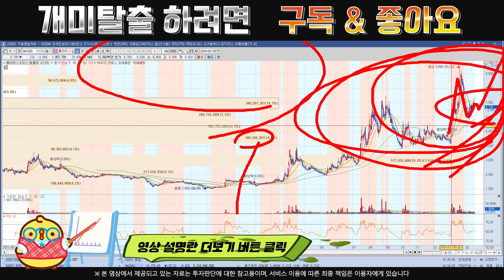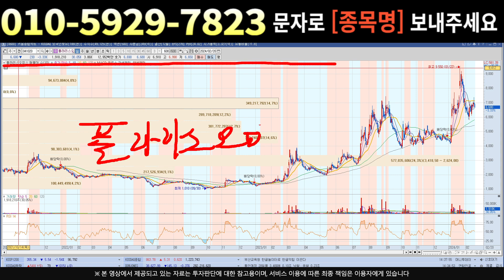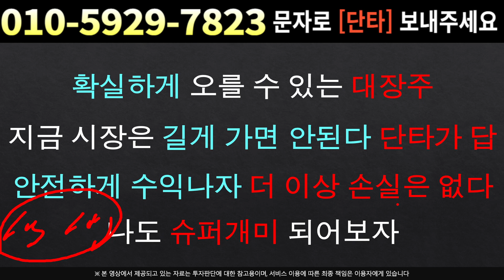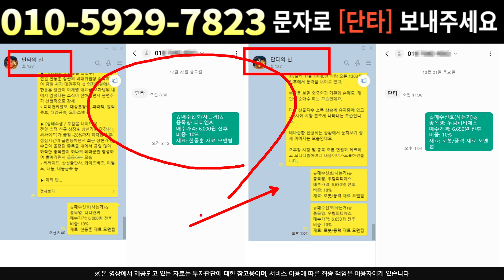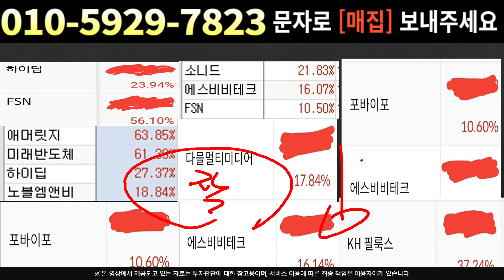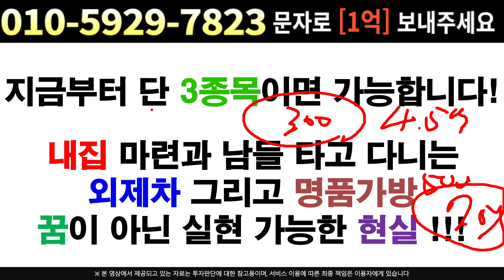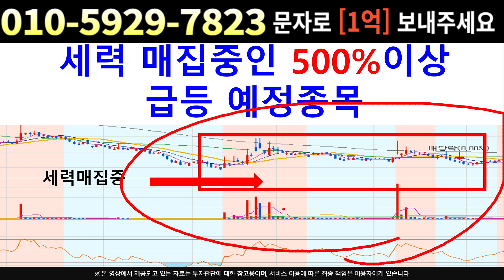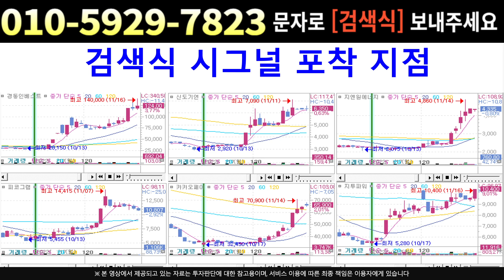[주식]폴라리스오피스 - 흐름 + 이슈 모두 준비됐다 !! 세력 대량매집의 흔적 공개 !!